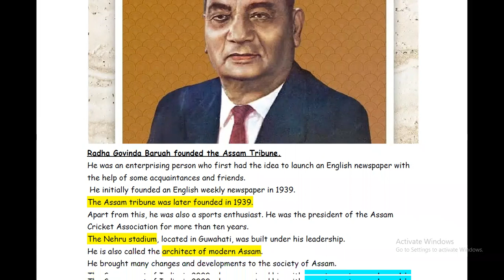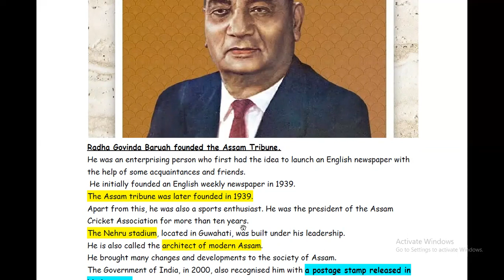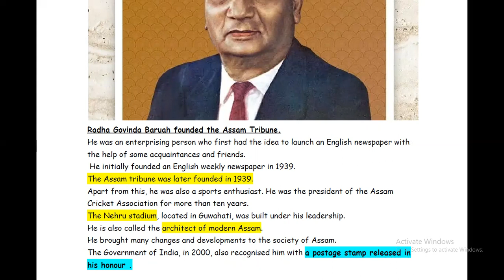Radha Govinda Baruah | Great Assamese Personalities